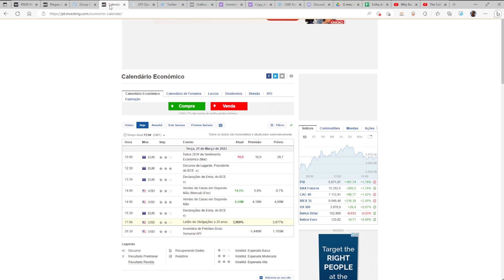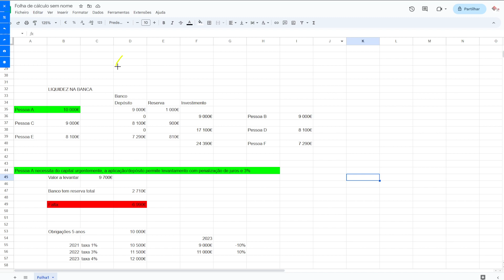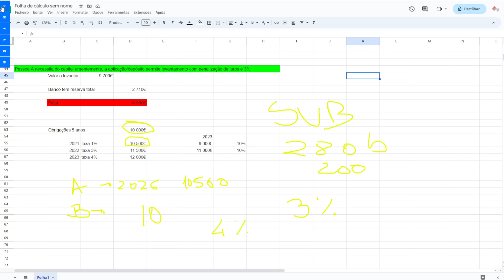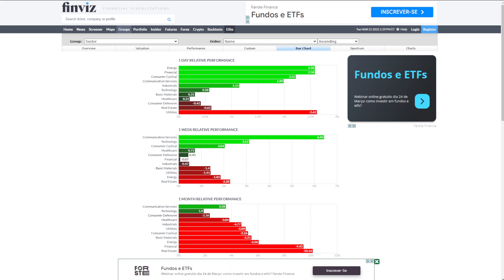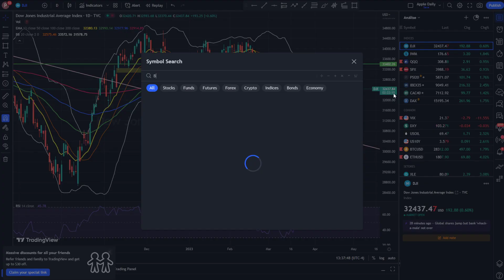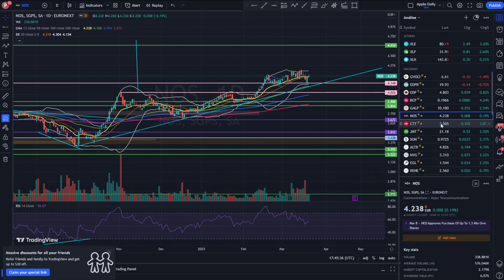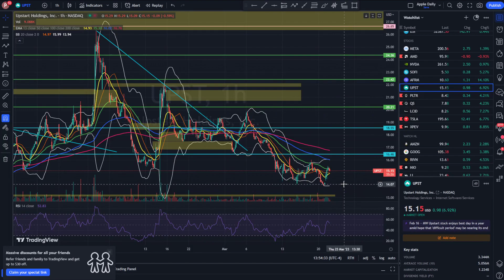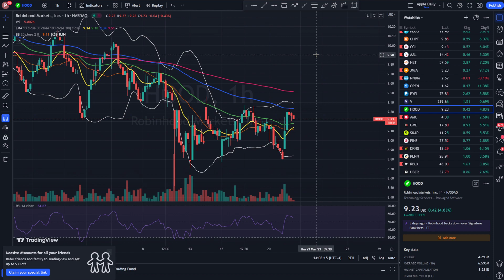Amanhã FOMC. Bolsas prolongam subidas!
Análise técnica a 11 acções do PSI20 e indicadores a 21 de Março, assim como ações dos EUA.